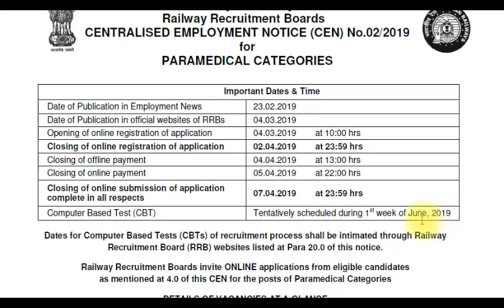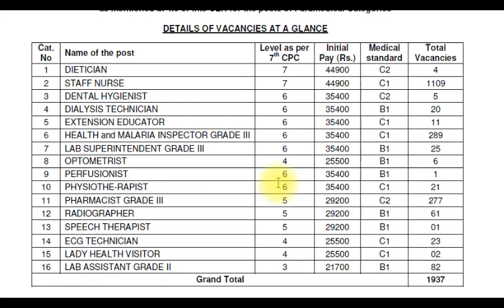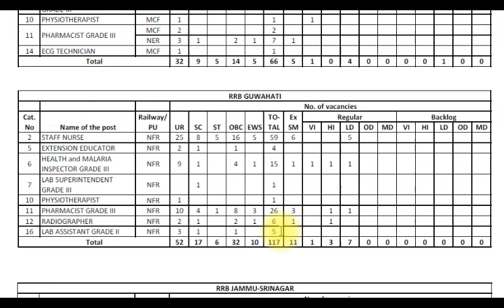ভাৰতীয় ৰেলৱেৰ 1937 টা Para Medical পদৰ বিজ্ঞাপন মুকলি | EduCareGK